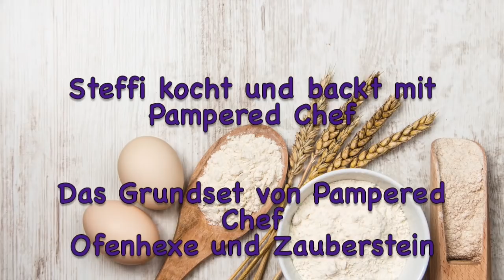Pampered Chef Grundset - Tipps & Tricks für Zauberstein & Ofenhexe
Mein neuer Film Grundset - Tipps und Tricks. Rezepte & Infos
Das Grundset besteht aus dem Zauberstein und der Ofenhexe,
sprich der Pizzaplatte und der Backform. Ich erkläre Euch in diesem Film, warum so viele Kunden mit diesem Set starten und wie vielseitig einsetzbar es ist. Viel Spaß beim zuschauen.